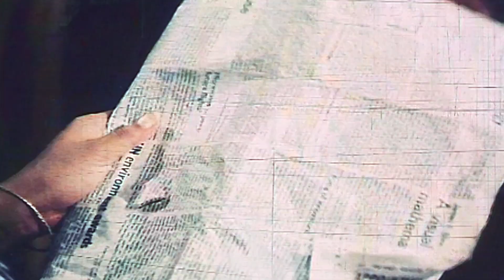Vivek and Visu Comedy Scene | Urimai Oonjaladugiradhu | Ramesh, Kasthuri, Sundarrajan | AKMovies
Urimai Oonjaladugiradhu is a 1992 Indian Tamil language drama film written and directed by Visu and Film produced by A. Purnachandra Rao under the banner of Lakshmi Productions. He stars, alongside Major Sundarrajan, Kishmoo, Ramesh Aravind, Kasthuri, Sangeetha and Vadivukkarasi.

Cast
Ramesh Aravind as James
Major Sundarrajan as Shanmugam's brother
Kishmu as Kamalanathan
Vennira Aadai Moorthy
Vivek as Narayanan
Kutty Padmini as Lakshmi
Ilavarasan as Shyam
Kasthuri as Uma
Vani as Meena
Vandhana
Vadivukkarasi as Vadivu
Sangeetha as Gomathi
Ramaprabha
Visu as Shanmugam

AK Movies is an interesting movie channel on YouTube.